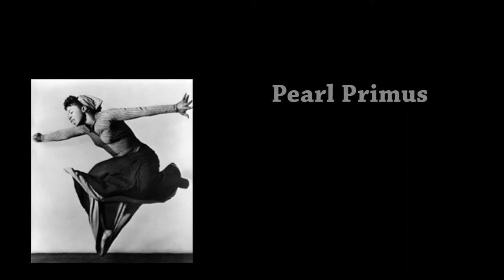Spelman College DMIS Student Films :RebelDanceOfficalTrailer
In the film Rebel Dance, some of the most prolific African American women choreographers show us how they create technically masterful works that become a part of a larger conversation about art and social justice.